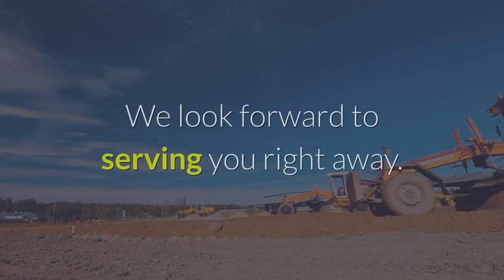Heavy Equipment Services in Scranton Pennsylvania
Heavy Equipment Services in Scranton Pennsylvania If you are looking for Heavy Equipment Services in Scranton Pennsylvania, then watch this video to learn everything you need to know about Heavy Equipment Services in Scranton Pennsylvania